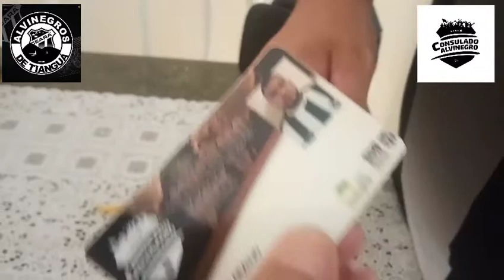Sócio torcedor do ceará Sporting clube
Sócio torcedor oficial Consulado Alvinegro Tianguá-CE